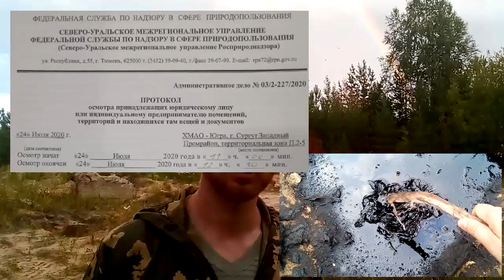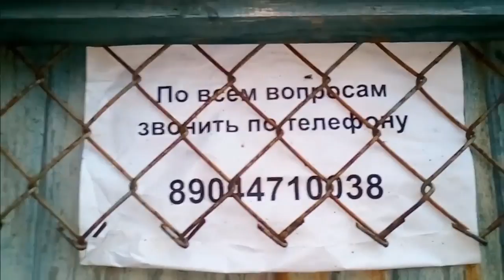ПОГОНЫ КАПИТАНА ЗА СПАСЕНИЕ ЩЕНКА или АДМИНИСТРАТИВНАЯ СХЕМА "БЛАГОУСТРОЙСТВА" ЗЕМЛИ 2020-08-28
нефтяные разливы, свалки мусора, железобетонные капитальные строения, балки с собаками, непроходимый лес, штрафы и аренда более 1 миллиона рублей в год. так администрация города Сургут решает проблемы по "благоустройству" земли за счёт руководства приюта и пожертвований жителей города Сургут

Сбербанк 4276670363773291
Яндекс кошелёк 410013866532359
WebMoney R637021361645